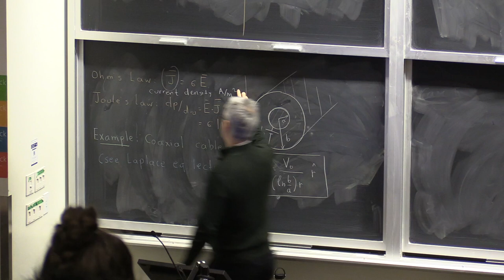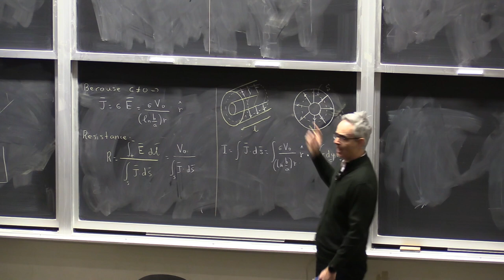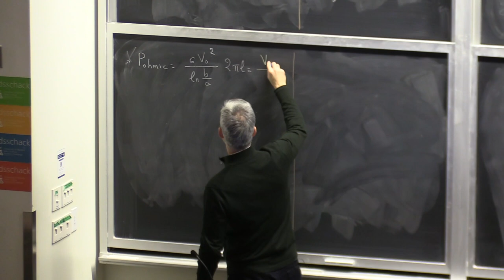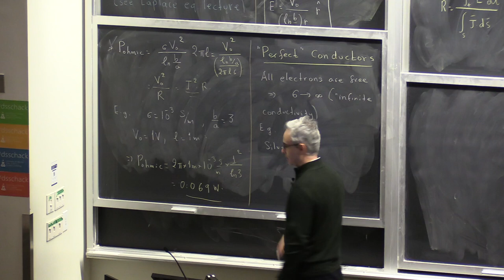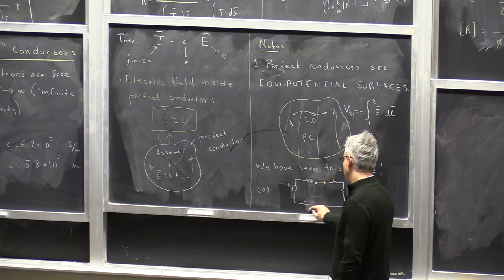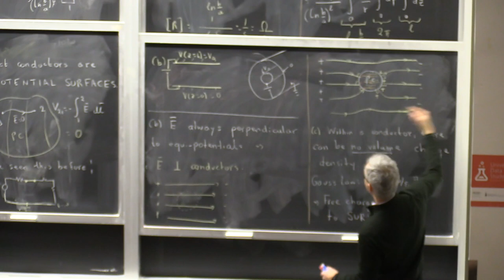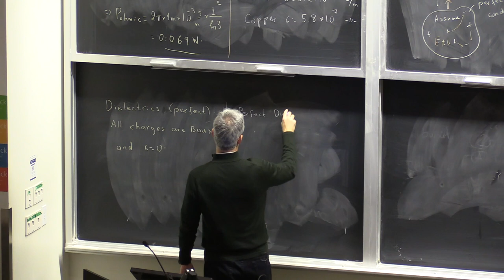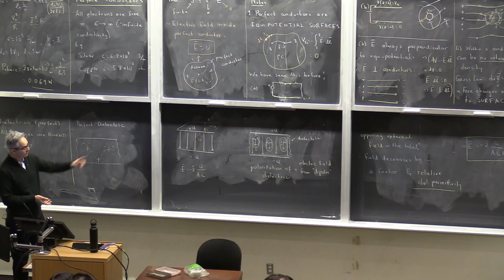ECE221 Lecture 12: Perfect conductors, dielectrics, polarization, dielectric permittivity